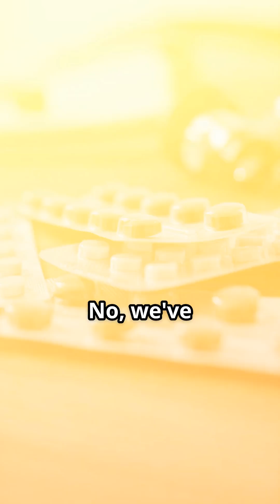The Hidden Dangers Of Statins You Need To Know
Long-term statin use can lead to liver fibrosis, even in individuals with normal liver function tests.

So while statins effectively lower cholesterol, they can cause scarring in the liver, especially if fat deposits are present. Regular liver scans are crucial to assess risks, and lifestyle changes may reduce the need for long-term medication.

Always balance the benefits and risks of any treatment and remember, there is no medication without side effect, the key is being aware of what they are and managing the risk.

I discuss this and much more with my guest on this week's episode of the Evolution Lab, Dr Gareth Morris-Stiff, a surgical oncologist, liver specialist and head of the Liver Clinic at Evolution.

We also dive deep into the liver's essential functions, including detoxification and metabolism, why this often-overlooked organ is so vital to our overall health, how lifestyle factors can take a serious toll on it and the different diseases that affect it plus much, much more!

The overall outcome is a must-listen for anyone interested in taking better care of their body’s detox powerhouse and fully optimising their liver health and performance.

Check out the full episode via the link in this video.